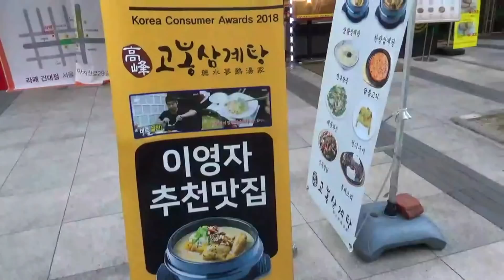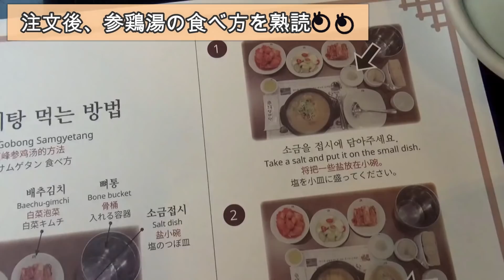【韓国】🇰🇷ここでしか食べれないサムゲタン🐓💓【参鶏湯】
韓国グルメシリーズ🤤🤤💖
韓国の定番グルメでもある"参鶏湯"
ミシュランでも紹介された
美味しい参鶏湯が食べれるお店っ♡

他とは違った参鶏湯!!
韓国行った際はぜひご賞味あれ💋

채널 등록 잘 부탁 드립니다 ¨̮💗

《 KOREA animation  》

《 DIET animation 》

他の動画も是非見てみてねっ💋💭!!